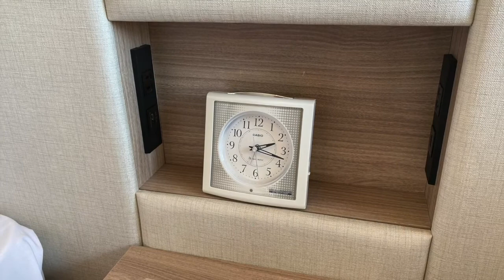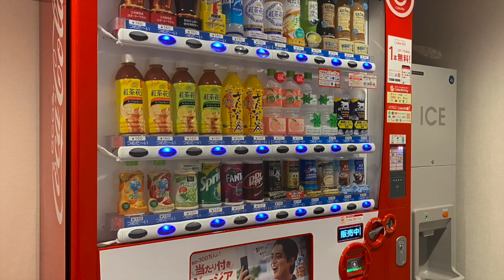超くわしい宿泊記【ヒューイットリゾート那覇】Hewitt Resort Naha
毎日世界の素敵なホテルのオリジナル動画を配信中！

那覇市内に2021年7月オープン！都市型リゾートホテル！
「ヒューイットリゾート那覇」に宿泊してきました！